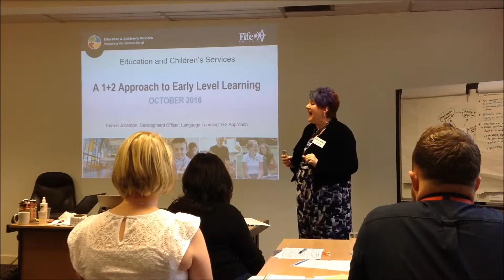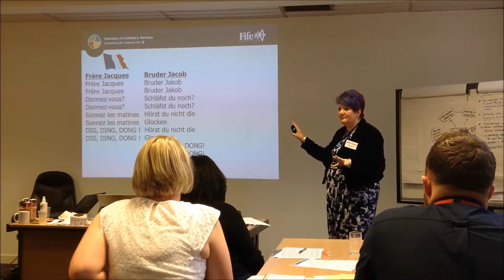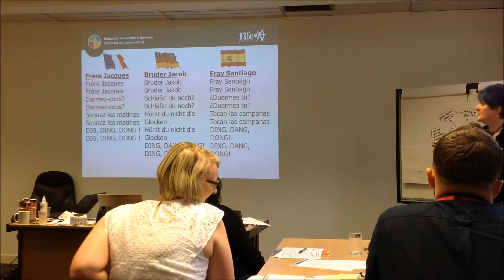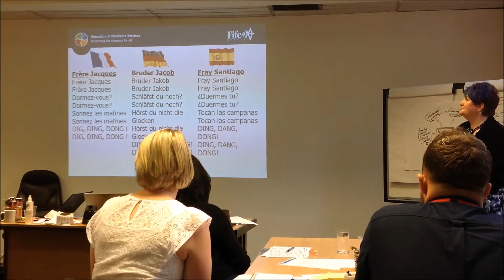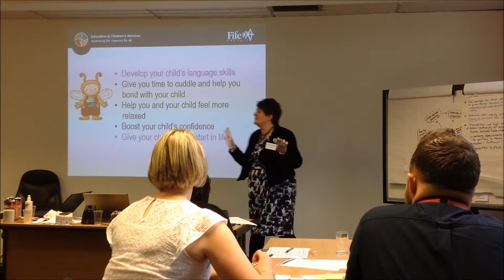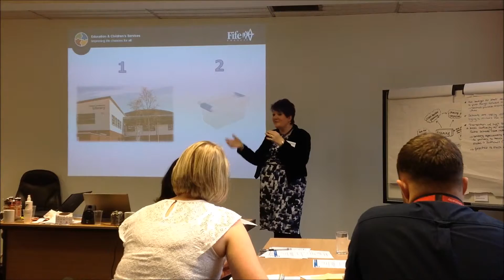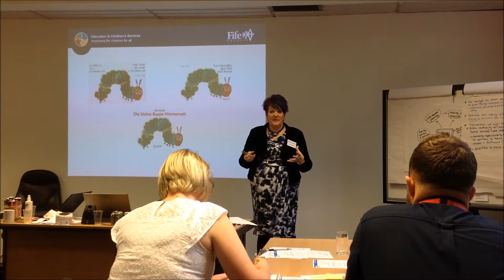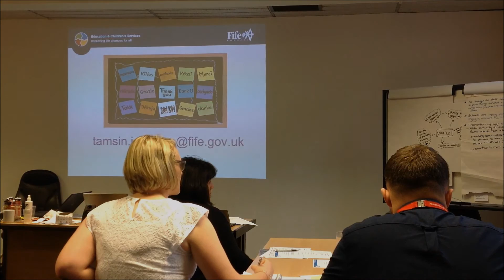PowerLanguage Conference 2016 - Tamsin Johnston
Tamsin Johnston, Fife Council